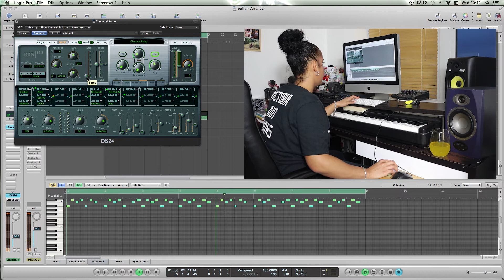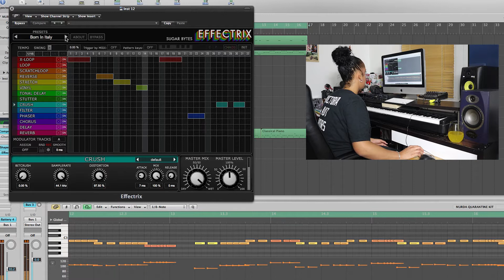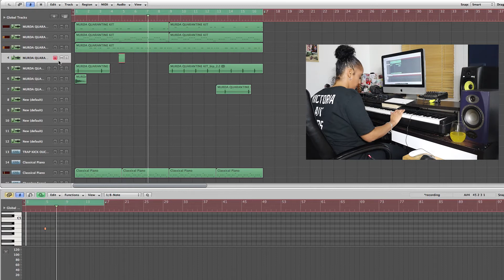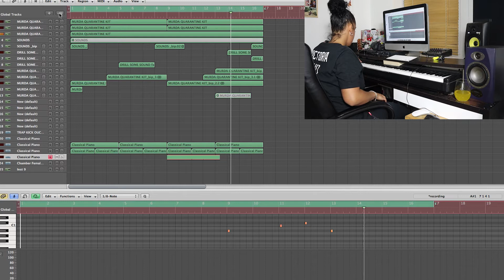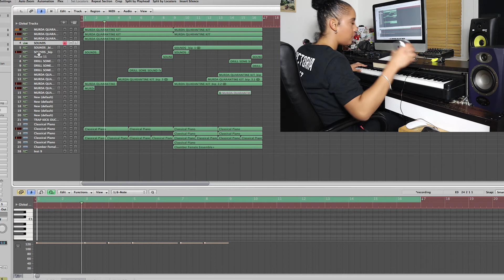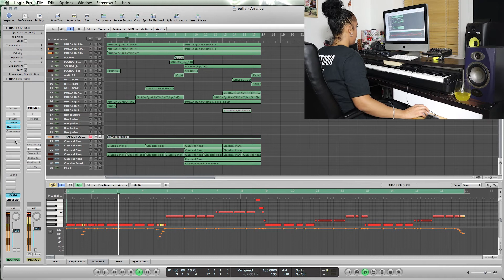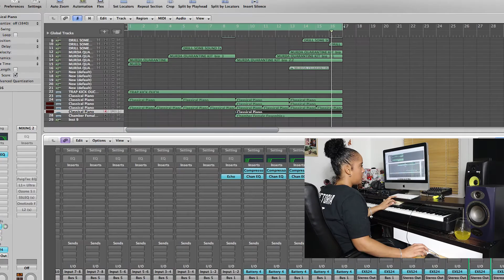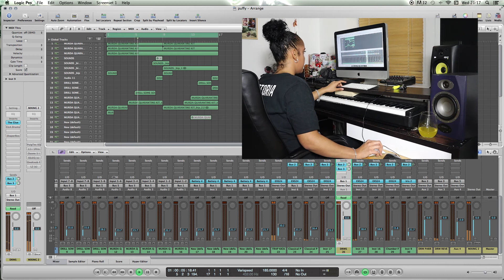A RAPPER FROM CHICAGO WOULD LOVE THIS BEAT 🔥 // Lud Foe type beat 🔥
A few search tags below that you can ignore:

6ix Nine Type Beat With Hook
Beats With Hooks
Beats For Singers
Beat to Sing to 2018
free beats
free r&b beats 2018
free r&b beats 2019
free r&b beat
type beat
beat
drake type beat
type
type beats
gunna type beat freebeat
trap beat
type beat
beats
rap beat
rap beats
free beat
sad beat
trap beats
rap
quavo type beat 2018
migos type beat 2018
trap music
trap
trap music mix
magic music
trap music 2018
trap gaming music
trap music mix 2018
trap mix
gaming music
trap remix
car music
trap and bass
dance music
music mix
best music mix
trap nation
music
trap (musical genre)
relaxing music
all trap music
trap music now
magic music trap
edm music
chill trap music
best of trap music
apashe trap music
1h gaming music
uk drill
drill
uk drill reaction
best of uk drill
ukdrill,drill uk
drill rap
1011 drill
drill music
drill uk rap
october uk drill
uk drill october
drill uk 2018
london drill
uk grime
grime
chicago drill
uk drill vs us drill
reaction to uk drill
reacting to uk drill
drill type beat
uk
uk drill rap reaction
drill music news
what is drill rap
uk drill
drill
uk grime
uk drill reaction
uk
uk drill mix
uk rap
drill music
drill uk
drill uk rap
uk drill october
uk drill mix 2018
october uk drill
uk drill insider
drill uk 2018
uk drill august 2018
banned uk drill videos
london
rap
uk rap
london rap
song about london
power and conflict rap
london town
london song
battle rap
rap battle
uk rap mashups
london police
try not to rap
south london
hip hop
london underground
high school rap
afro swing type beat
afro swing type beat 2018
uk afro swing beat
afro swing instrumental
afro swing instrumental 2018
afro swing
uk afro swing
afro swing beat
afro swing tutorial
uk afro swing type beat
afro
afro beats
uk afro swing instrumental
free uk afro swing type beat
free uk afro swing type beat 2018
afroswing
free afro beat
afro bashment
afro trap instrumental
afro bashment mix
uk rap
uk drill
trap
uk trap
uk drill type beat
uk
uk trap type beat
trap beat
uk drill beat
trap mix
rap
uk drill instrumental
trap music
uk hip hop
uk trap music
uk drill type beats
uk rap mashups
uk trap reaction
uk trap type beats
reacting to uk trap
uk drill beats
uk grime
the trap
trap rap
trap 2015
trap 2014
afro trap
uk drill 2017
trap remix
trap party